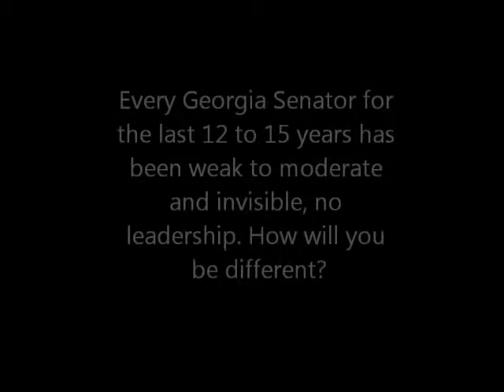Jack Kingston 3rd question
C.H.A.R.G.E.